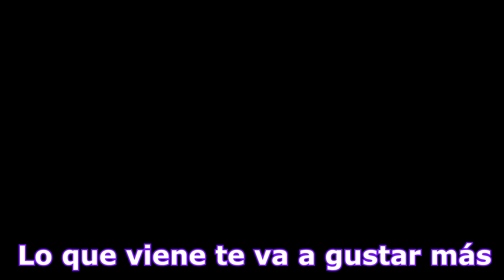Como bailar Despacito | Luis Fonsi ft. Daddy Yankee | COREOGRAFÍA | VÍDEO 2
Aprende como bailar paso a paso la coreografía de *DESPACITO*  de Luis Fonsi y Daddy Yankee

Music video by Luis Fonsi performing Despacito. (C) 2017 Universal Music Latino

Letra

Sí, sabes que ya llevo rato mirándote

Despacito
Quiero respirar tu cuello despacito
Deja que te diga cosas al oido
Para que te acuerdes si no estás conmigo
Despacito

(Daddy Yankee)

Yo sé que estás pensandolo
Llevo tiempo intentandolo
Mami esto es dando y dandolo
Ven prueba de mi boca para ver como te sabe
quiero quiero ver cuanto amor a ti te cabe

Despacito